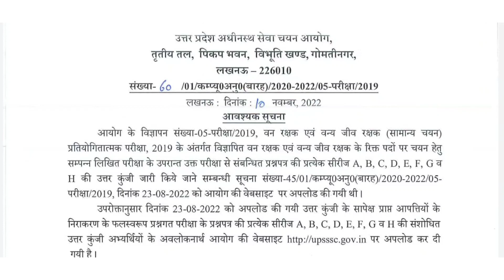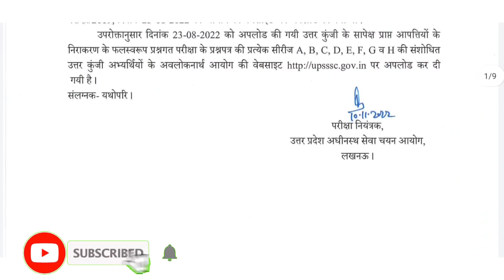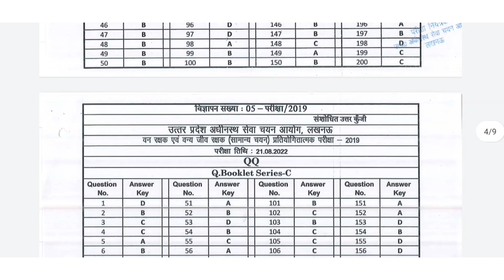🔥वन रक्षक संशोधित उत्तर कुंजी जारी || Forest Guard Revised Answer key Out || UPSSSC Latest Update